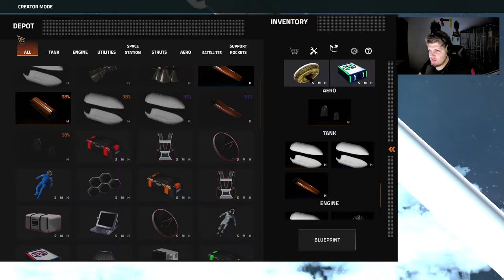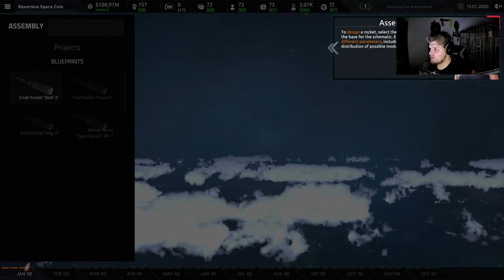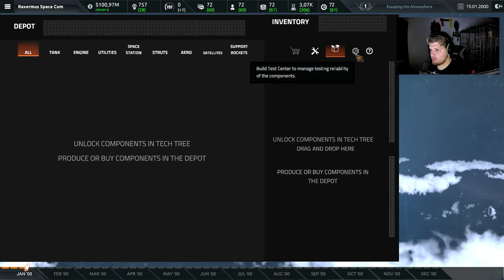So sieht man sich wieder // #008 // Space Company Simulator